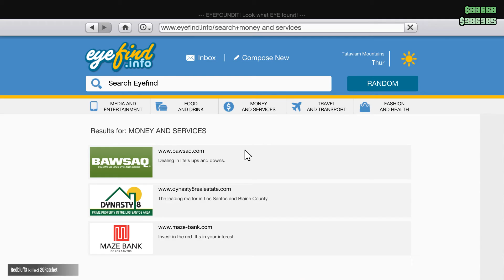Grand Theft Auto V Online 1080p HD 134